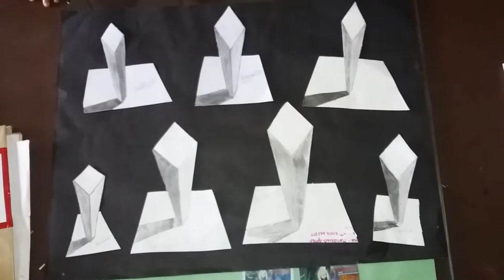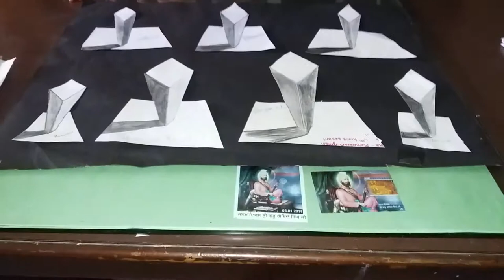3D painting Part 2